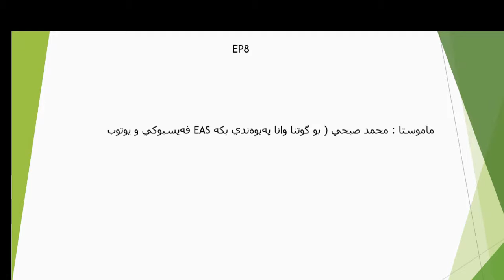Ep8...sunrise 10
Questions answers
للاخذ دروس خسوسي اتصل بنا عبر فيسبوك او يوتيوب
EAS by muhammad Subhy